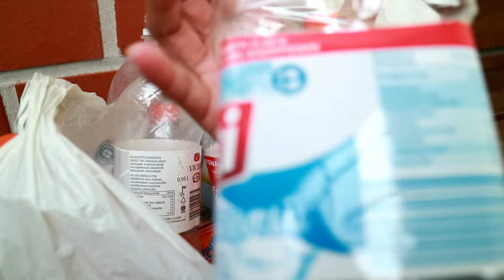19.1.63รีวิวคิ้วหลังจากที่สักได้2เดือน อยู่เมืองหนาวอาบน้ำวันละกี่ครั้ง |สาวบุรีรัมย์